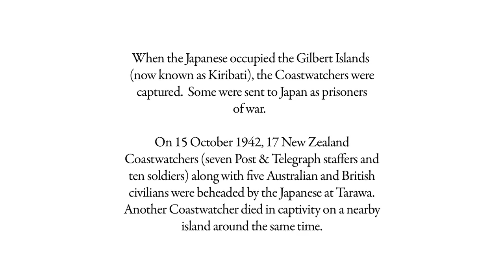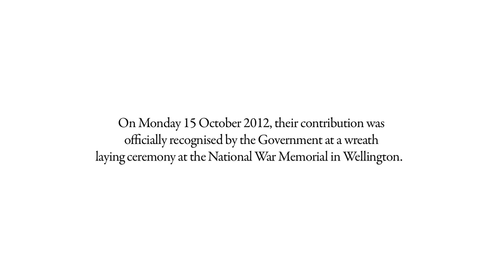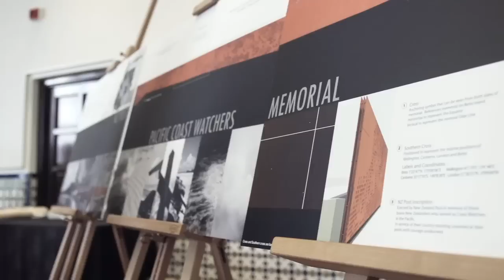The Last Coastwatcher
During WWII, NZ Post & Telegraph civilians accompanied by NZ soldiers were sent to far-flung corners to the Pacific to watch for enemy activity -- 'coastwatching'. Twenty-two coastwatchers including 17 New Zealanders were brutally murdered by Japanese forces on 15 October 1942 on Tarawa Atoll (Kiribati).

Seventy years later their sacrifice was formally commemorated. The last surviving Coastwatcher from the group sent to Kiribati, 92-year-old John Jones was there to remember his mates and recount his amazing story of survival.